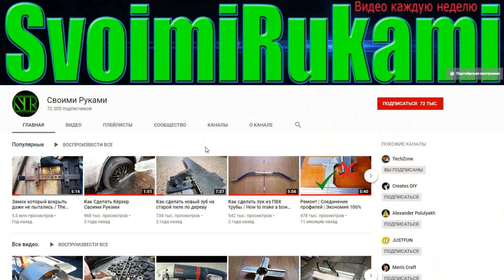Не ВЫБРАСЫВАЙ Старую Мясорубку!!!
Не спешите выбрасывать старую мясорубку.